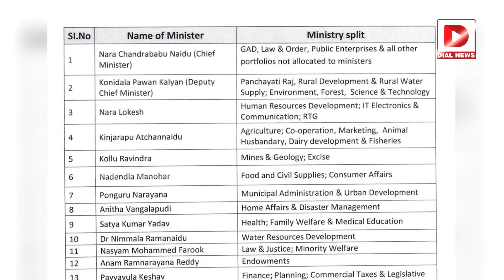హోం శాఖ ఎందుకు తీసుకోలేదంటే..? | Pawan Kalyan Master Plan Behind Rejection of Home Ministry | Dial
హోం శాఖ ఎందుకు తీసుకోలేదంటే..? | Pawan Kalyan Master Plan Behind Rejection of Home Ministry | Dial News